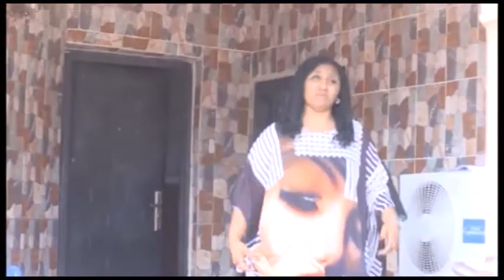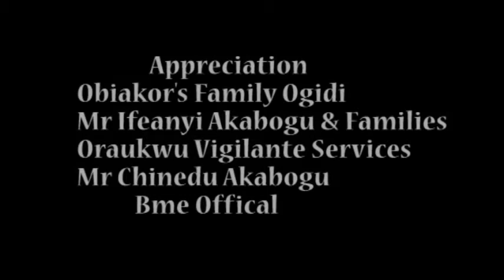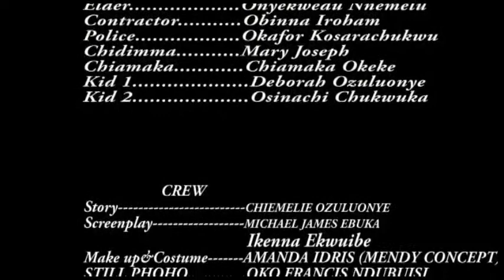FAMILY FIRST Season 4 (NOLLYWOOD MOVIE 2018)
WE OWN THE ORIGINAL COPY RIGHT OF THIS CONTENT AS SOME PART OF THIS CONTENT PUBLISHED AS STRANGE WOMAN ON PREMIUM CHANNEL NOLLYWOODPICTURESTV & NOLLYWOODBEST.